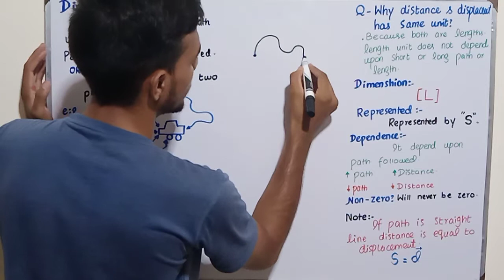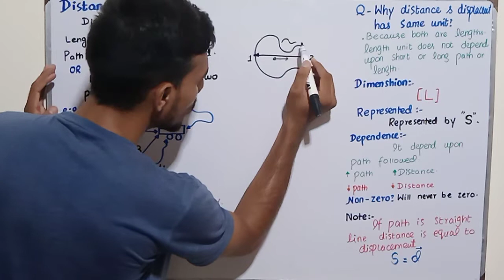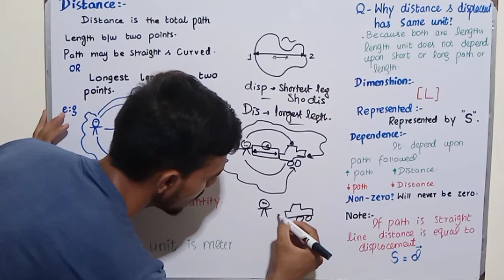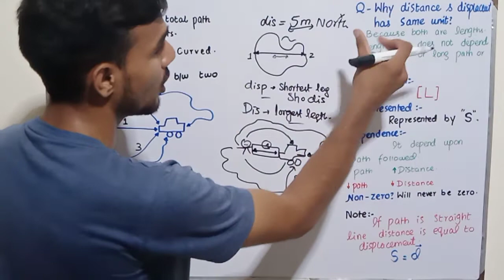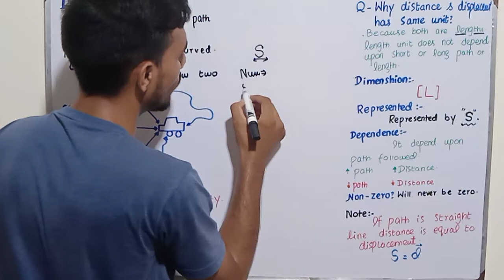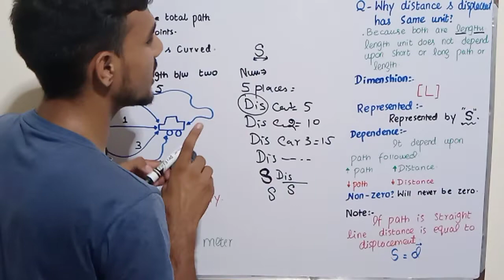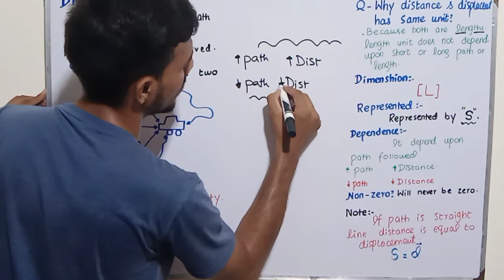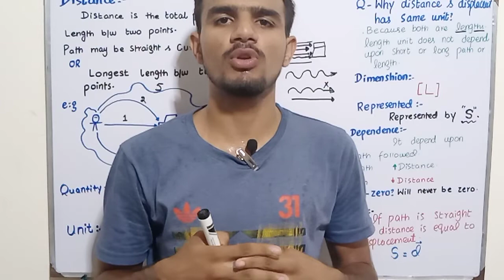concept motion and force#abcdefghijklmnopqrstuvwxyz#physics#786#786group#distanceeasyway#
@ concept of distance distance in easy way#easy concept of distance#what is distance#abcdefghijklmnopqrstuvwxyz#physics#easyphysics#physicsgroup#786#786group#MotionandForce#easy concept of distance vfssr236ybgfdaweeyuio9nvczsecvbnkutewwegvhi7tew58bbklp0uyfeec bhgfeedfgu64eescbji8utfvji74escvjiiyfvko9ytrdcvvbhtfew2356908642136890oojvcxzaqqedtuiytreqqdvvjkoppljhgdsaxxvdddddddffdghhggyteasghjugvjioihffftddfhuihg#information about distance Distance Kia hai#Ab distance hui easy